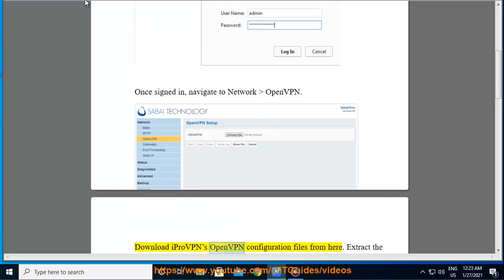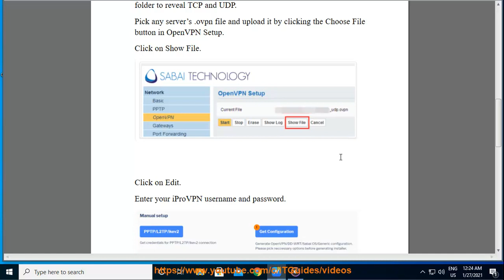Set up iProVPN OpenVPN on Sabai Router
Here's how to Set up iProVPN OpenVPN on Sabai Router. Hit & get started w/ iProVPN on your own device/computer later.